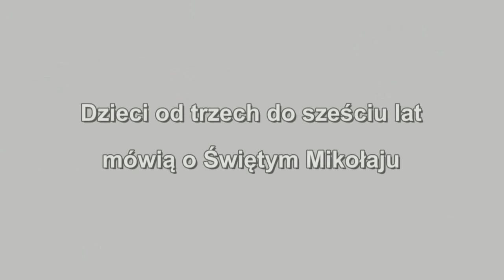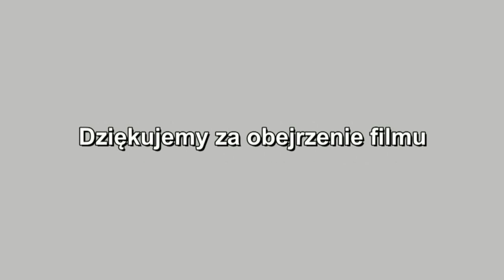Mikołaj 2012 cz.1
Mikołaj w Szkole Podstawowej w Gierałtowcu część pierwsza